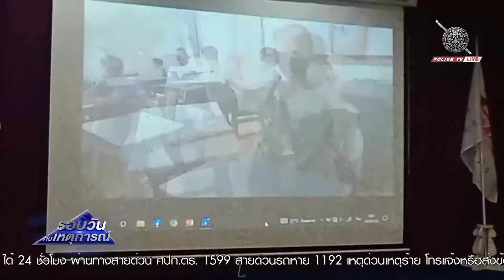ตำรวจพัทยาปิดโครงการแดร์( D.A.R.E.) ต่อต้านการใช้ยาเสพติดในเด็กนักเรียน